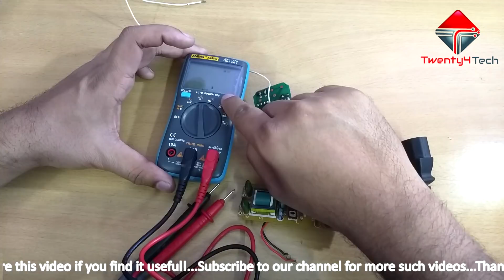How to Check/Test DB3 of electronic choke/CFL bulb circuit!!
DB3 is a very important component of CFL and Electronic Choke circuit . It act as a starter of the circuit. DB3 falls into that category of components which rarely becomes faulty,  but when it becomes faulty, there is no straight forward way to check it. In this video we have outlined a simple method to check db3. Using this method you can easily test DB3 if you have any doubt on it. You don't need any complicated equipments to test it. Only a multimeter and a small piece of wire will serve the purpose.